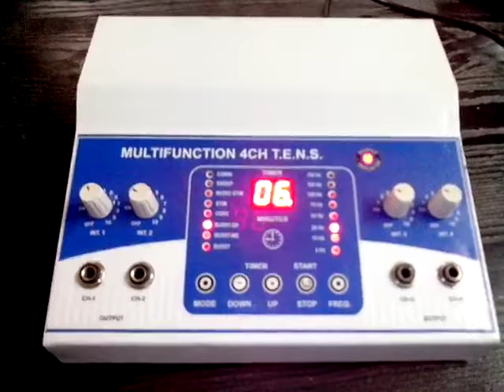Physiotherapy Equipment Tens 4 channel Video Used In Physiotherapy By Physio Yantra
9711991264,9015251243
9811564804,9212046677